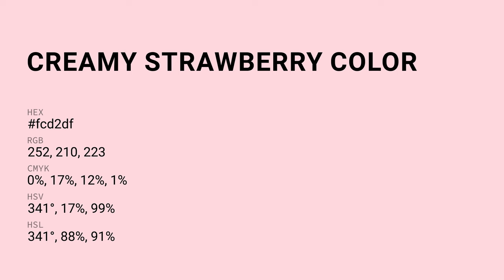Creamy Strawberry color fcd2df hex Cool Red color fcd2df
What color is Creamy Strawberry ? fcd2df hex, Cool Red color fcd2df

Hex fcd2df Color Code is also known as Creamy Strawberry color

Hex fcd2df Color code in RGB color code model is created after adding 98.82% red color, 82.35% green color and 87.45% blue color.
Hex fcd2df Color code in CMYK color (process color) code model is generated after subtraction of 0% cyan, 17% magenta, 12% yellow, 01% black.